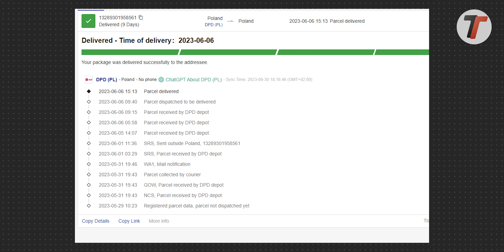COME SCEGLIERE una BICI ELETTRICA per la città: 5 PREZIOSI CONSIGLI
Una guida pratica su come scegliere una bicielettrica da città. Cosa controllare per non sbagliare ▼▼TUTTI I LINK▼▼